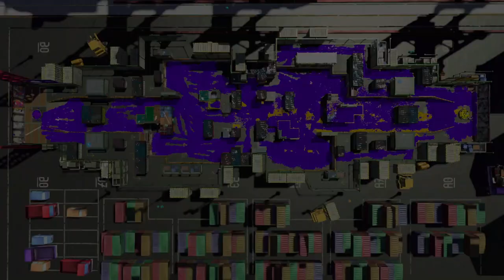Splatoon 2 - 1v1 with T★ZELDA, Raz Robert, & Jake (rematch)